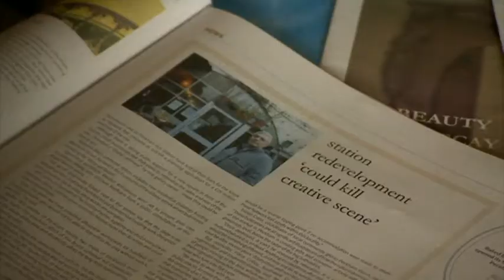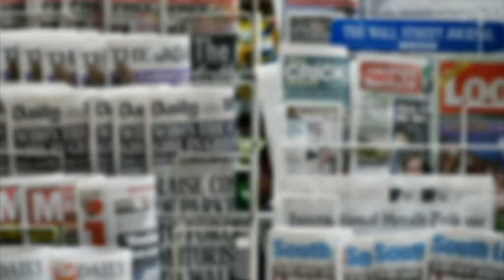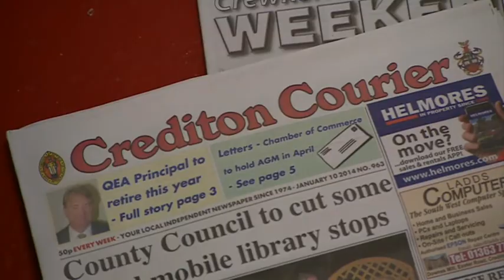The Peckham Peculiar on BBC Breakfast 21.01.14.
Tim Muffett from BBC Breakfast on hyper-local newspaper titles including The Peckham Peculiar.